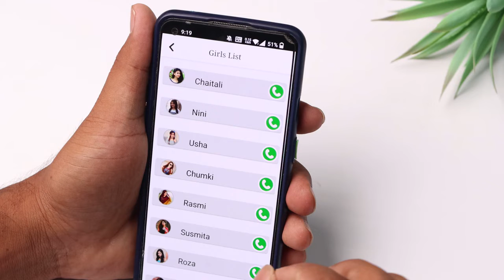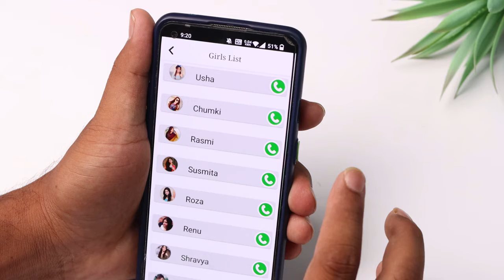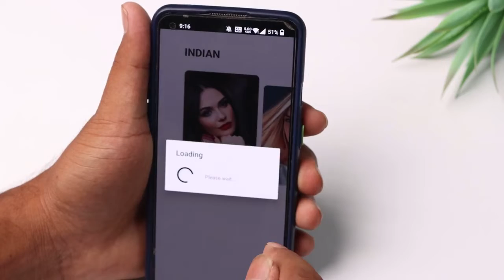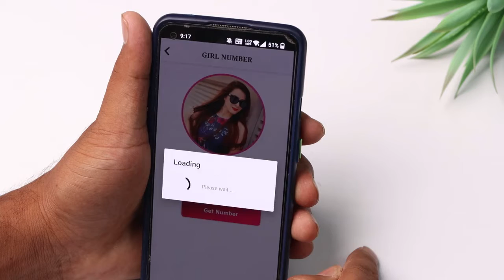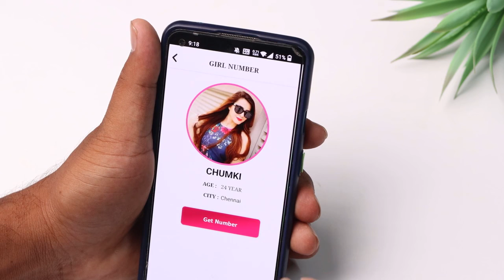girls whatsapp numbers for friendship | girls whatsapp number list | dating app | Telugu Tech Live